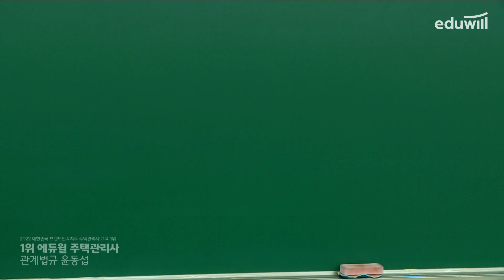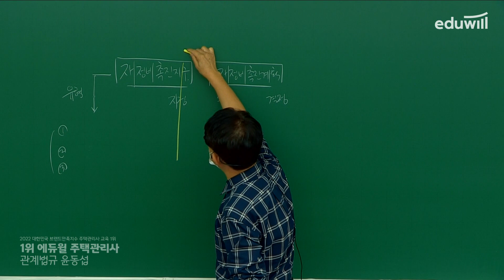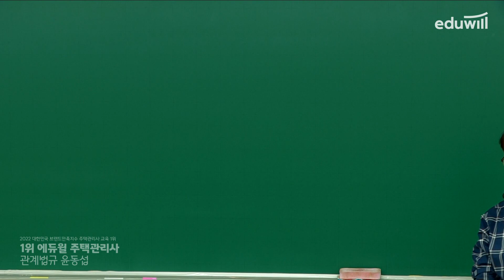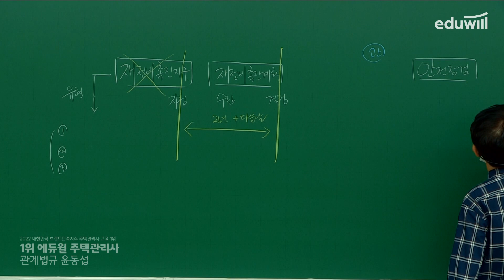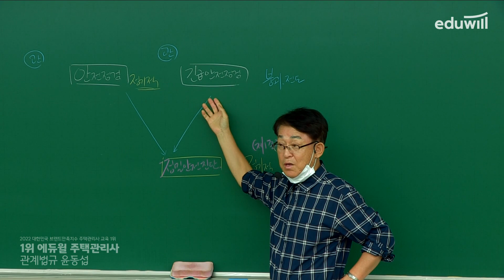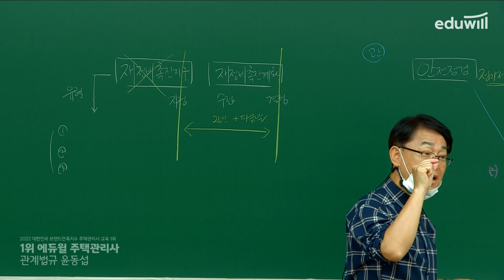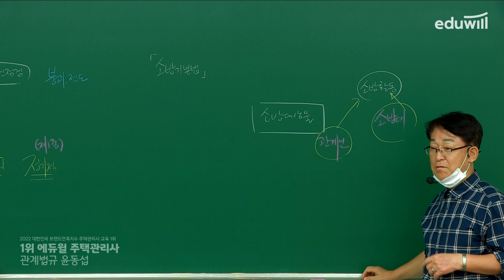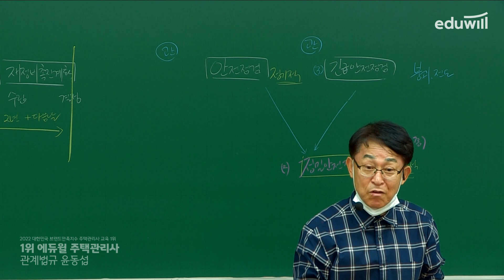10강 재정비촉진법｜2023 주택관리사 관계법규 기초이론 유료강의 무료공개｜제 26회 주택관리사 시험 대비｜에듀윌 윤동섭 합격강의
2023 에듀윌 주택관리사 유료강의 유튜브 공개♥

- 회계원리 : 에듀윌 윤재옥 교수님
- 시설개론 : 에듀윌 신명 교수님
- 민법 : 에듀윌 신의영 교수님
- 주택관리 : 에듀윌 윤동섭 교수님
- 공동주택 : 에듀윌 김영곤 교수님